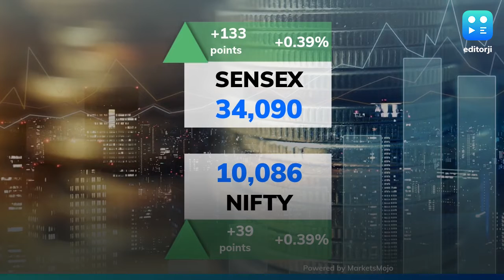Sensex opens 133 points higher; Nifty near 10,100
Equity markets opened in the green on Wednesday following global cues. At 9:40 am, the Sensex was 133 points higher and the Nifty was trading 0.39% up near 10,100 levels. IndusInd Bank, Infratel, Shree Cement, HDFC and Kotak Bank were the top five Nifty gainers. Whereas GAIL, Tata Steel, Hero Moto Corp, JSW Steel and Tata Motors were the top losers.